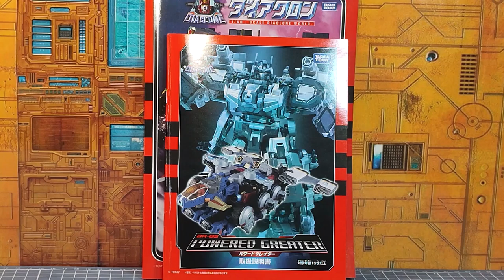Review Fr en duo avec Nay Fit : Diaclone Reboot set DA-65 , DA-85 et DA-91